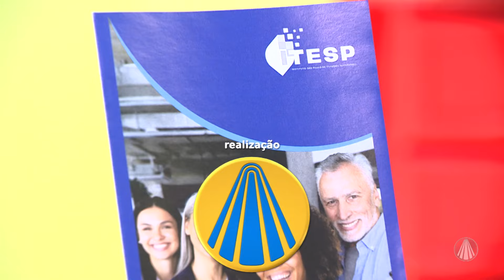Diálogos: "Teologia Moral"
Padre Maikel Dalbem nos ajuda a refletir sobre a Teologia Moral como uma ciência profundamente prática, e o modo de crer e agir como cristãos frente aos problemas atuais, acompanhe.

Conteúdo realizado no programa "Diálogos: qual caminho seguir?", dia 17/07/2024

TV APARECIDA
É bom estar onde a Mãe está!